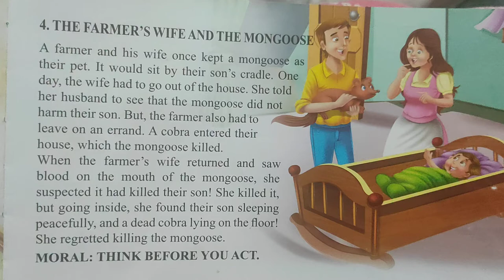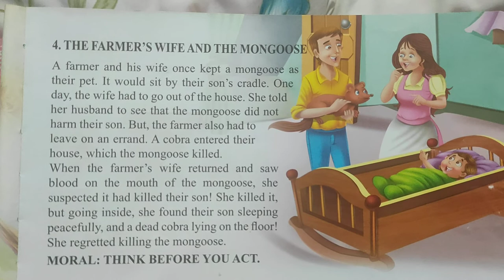story: THE FARMER'S WIFE AND THE MONGOOSE